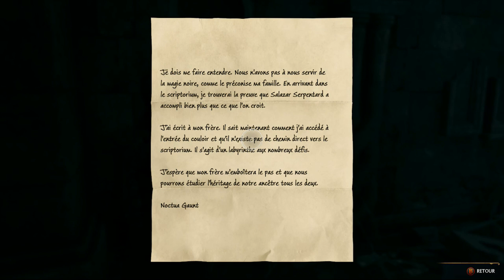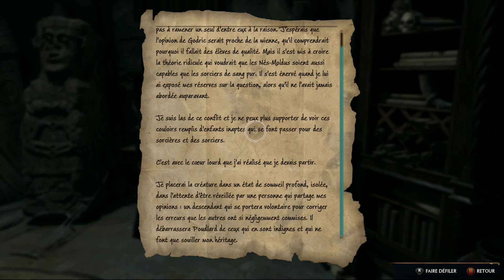Hogwarts Legacy (XboxSeries S) | "La Salle de la Carte / 2e Épreuve" (#13).fr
Suite de notre aventure de Sorciers les amis. Bon visionnage à tous.